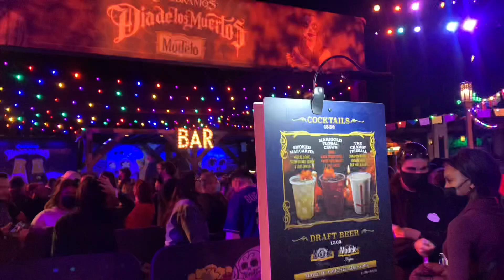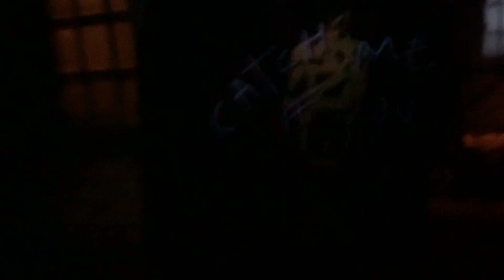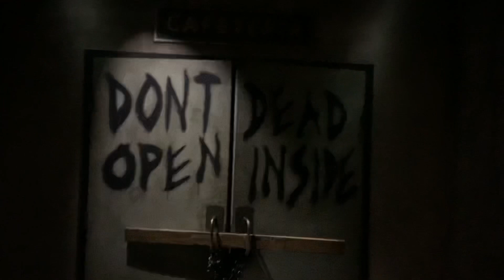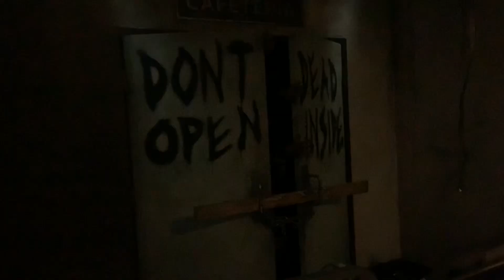Hài xe ôm gặp Ma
# hài xe ôm # nguyên khoa # Phim Ma # Cuộc sống Mỹ